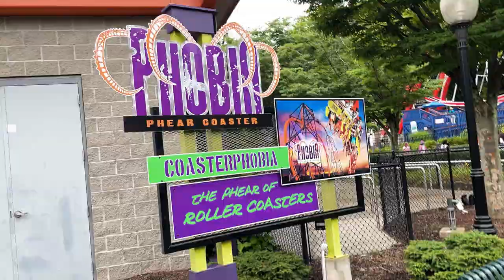Lake Compounce Phobia Fear Coaster Off-Ride Footage (No Copyright)